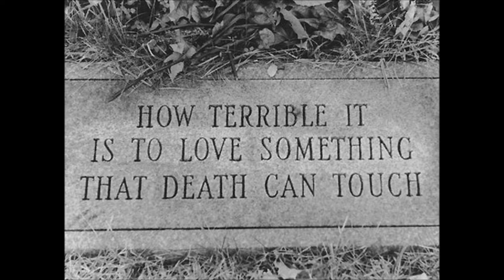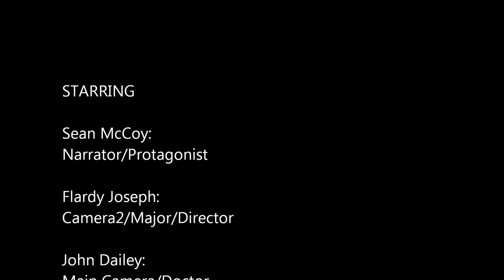Vault: In Another Country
Triumvirate Studios first video. Last years English project for Ms. Lackner. So Much Suffering